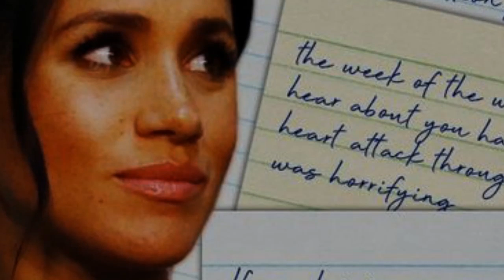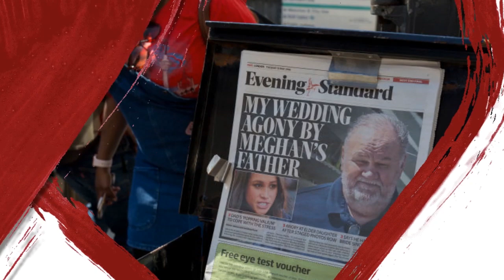Meghan Markle beamed after she defeated her father in first confrontation at the British courtroom